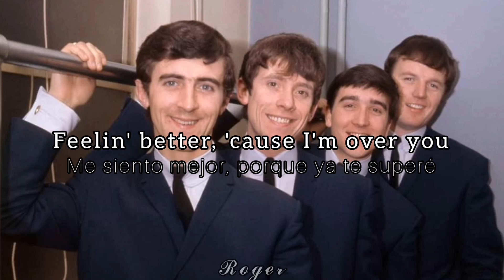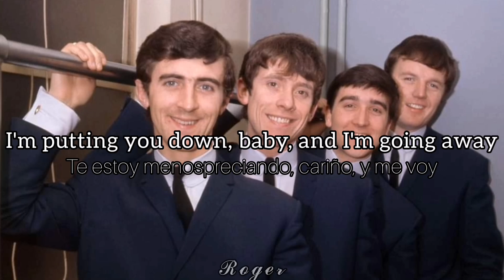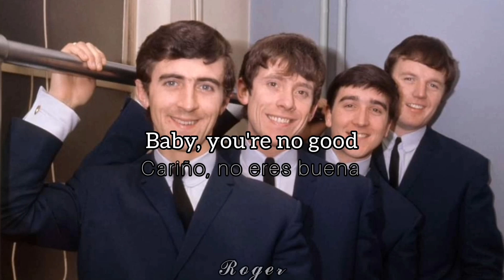You're No Good // The Swinging Blue Jeans // Lyrics